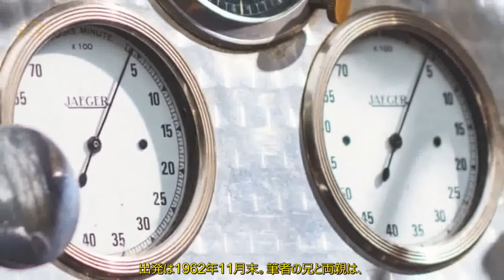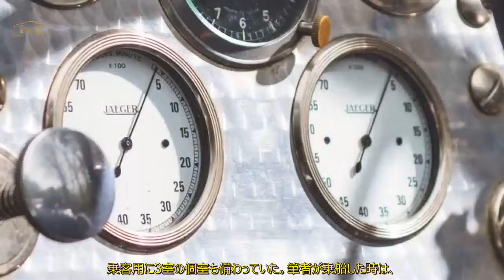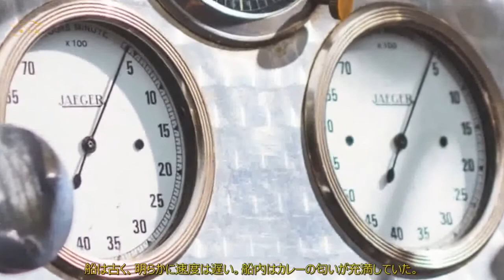1928年式フォード・モデルAで2万kmの旅 オーストラリアから英国へ 前編 | 車の話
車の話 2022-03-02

 60年前の1962年、オーストラリアから英国までモデルAで新婚旅行に挑んだ、夫婦のクルマ旅をご紹介します。  英国が目的地のクルマ旅をモデルAで  1962年のある日、筆者と妻のヤンは旅立つために仕事を辞めた。  妻は幼稚園の保育士で、自分は建築士だった。  2人が出会った時、ヤンは英国行きのフライト・チケットを予約していた。  だが、彼女の計画は変更され、ほどなくして婚約することになった。  ヤンと出会う前、筆者は積極的に旅をしていた。6か月間も日本へ滞在したこともあった。  そんな経験もあって、結婚は世界旅行を諦めるものではなく、  実行へ移すきっかけになった。何人かの友人と同様に。  1960年代、オーストラリアの大学で貿易や経済を学んだような若者は、  冒険へ挑むことが珍しくなかった。当然のように、